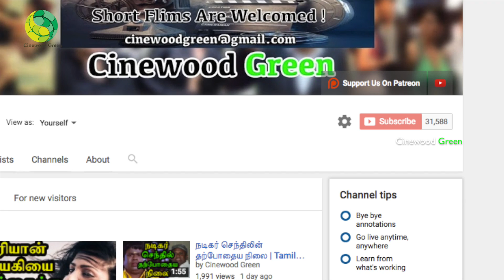இனிமேலாவது பொழச்சுக்க! கஞ்சா கருப்பை மேடையில் திட்டிய இயக்குனர் பாலா | Kollywood news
இனிமேலாவது பொழச்சுக்க! கஞ்சா கருப்பை மேடையில் திட்டிய இயக்குனர் பாலா | Kollywood news | Tamil Cinema News | Tamil Cinema Seidhigal | Kanja Karuppu Got Advice and Scolding From Diractor Bala |